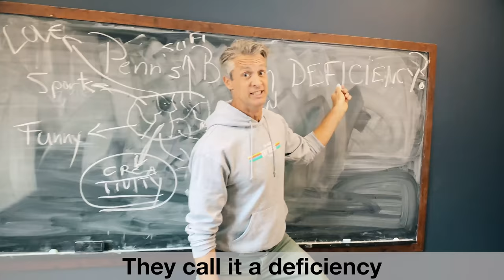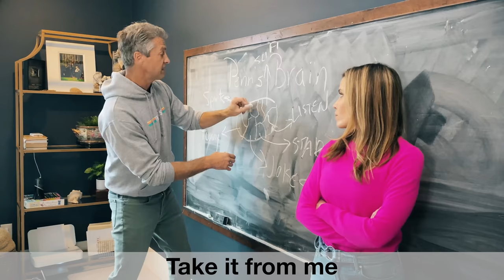ADHD - "Under The Sea" Parody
Calling it a deficiency is wrong, ADHD helped Penn write this song 🎶Also, that recorder solo was much harder than it looked 👀